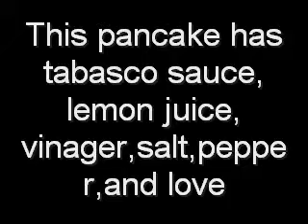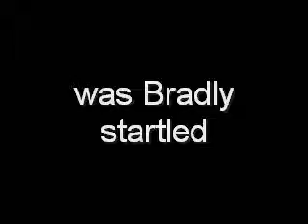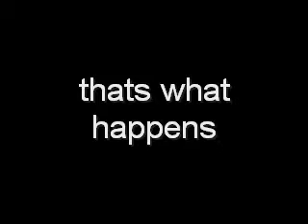pancake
we were bored, it was early, and we were hungry